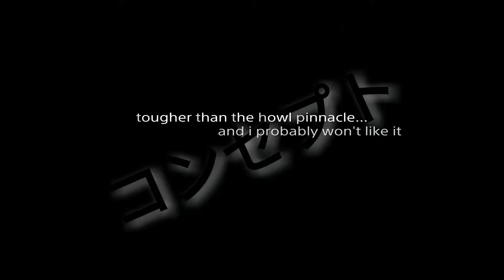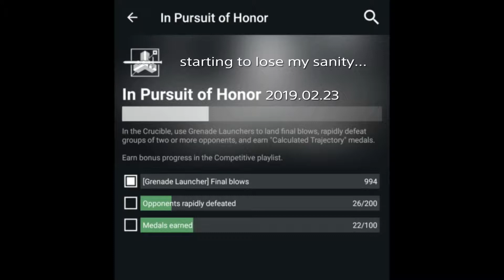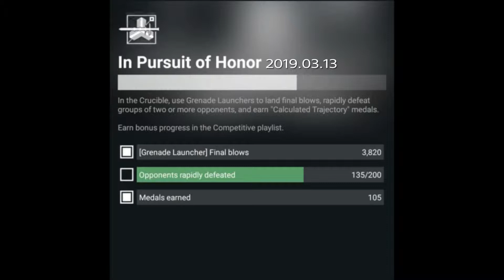DESTINY 2 「MOUNTDERPTOP」theS!CKones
GAME: Destiny 2
DEVELOPER: Bungie
HARDWARE: PlayStation 4 Pro
MANUFACTURER: Sony
SOFTWARE: SHAREfactory
ARTIST(S): Awolnation
SONG(S): Run, Burn It Down